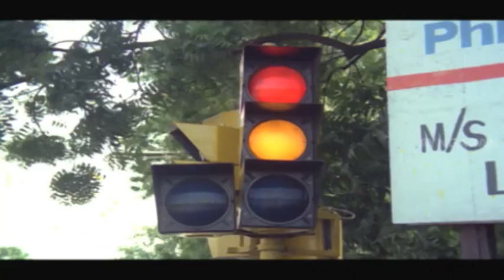Dharma durai | Dharmadurai Movie scenes | Rajini's baby died in an accident | Rajini emotional scene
Dharmadurai | Dharmadurai Full Movie scenes | Dharmadurai scenes | Rajini Mass scenes | Rajinikanth movies | Rajini Politics | Dharmadurai Mass scenes | Dharma durai comedy | Dharmadurai Full Tamil Movie Comedy scenes - Dharma durai is a 1991 Tamil drama movie, Dharma durai starring Rajinikanth, Gouthami, Charan Raj, Nizhalgal Ravi and Senthil. Dharma durai Movie has many Mass scenes of Rajini,as well as Rajnikanth exels in emotional scenes. Dharma durai  plot is about Rajinikanth , a simple villager, helps his brothers financially against his father's wishes. Rajinikanth goes to jail when one of his brothers kills a man, unaware that his brothers are nothing but backstabbers.

Produced by  S. Ramanathan, S. Sivaraman

Story by             M. D. Sundar

Starring          Rajinikanth, Madhu, Gouthami, Nizhalgal Ravi, Charan Raj

Edited by            Vittal

Production
company            Raasikala Mandhir International

Distributed by  Raasikala Mandhir International